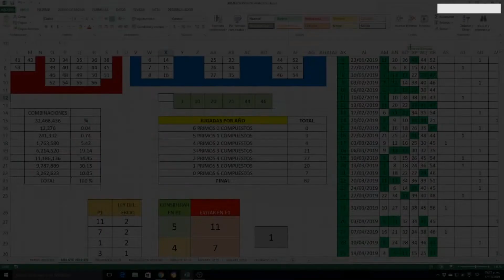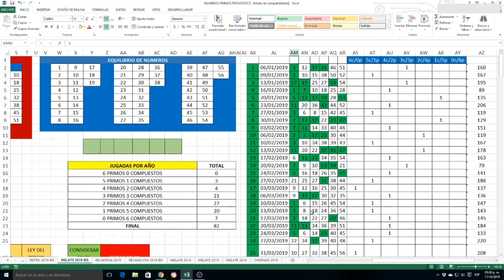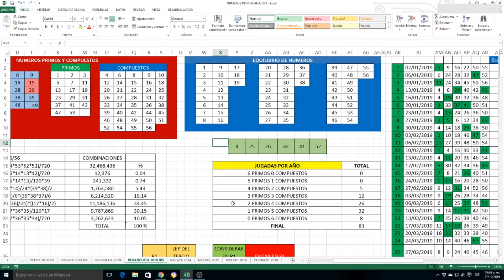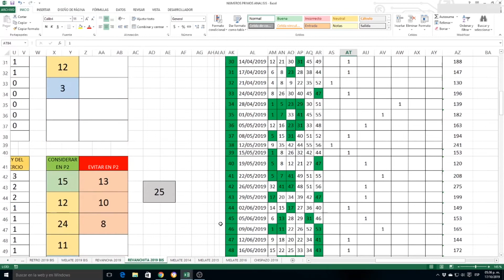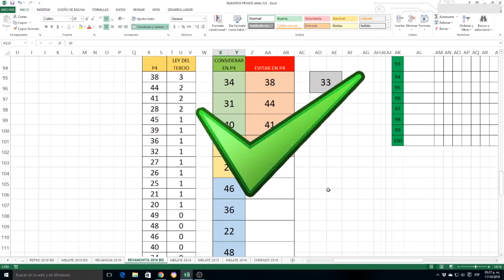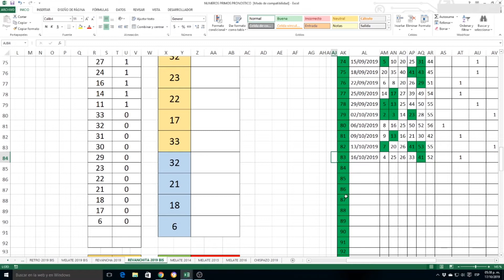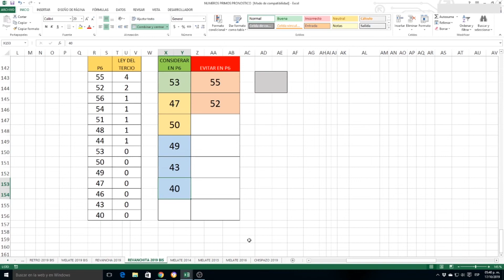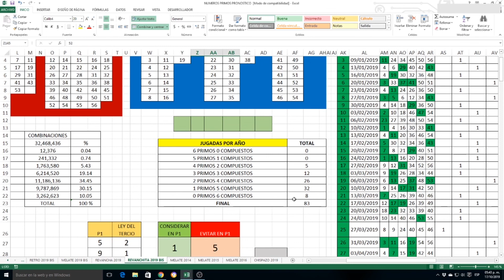¡Ganate el MELATE con ESTE VIDEO! (Octubre 20)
Se llevaron la REVANCHITA y la bolsa de MELATE vuelve a ser la más alta. Aumenta tus posibilidades de ganarla con los números probables a aparecer en los sorteos del 20 de octubre. ¡SIGAMOS ADELANTE!